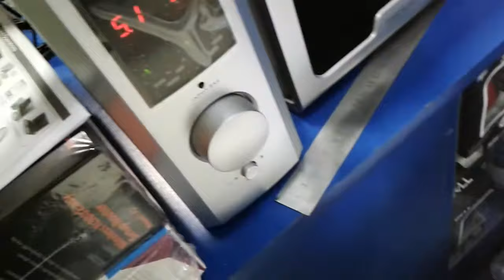MICROLAB FC 861 CONNECT AND LOW SOUND PROBLEM SOLVED